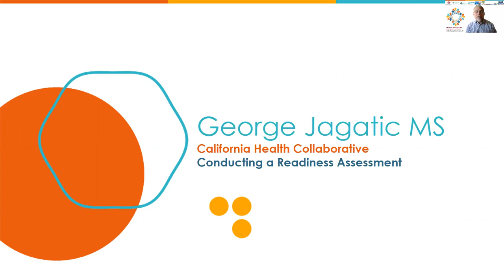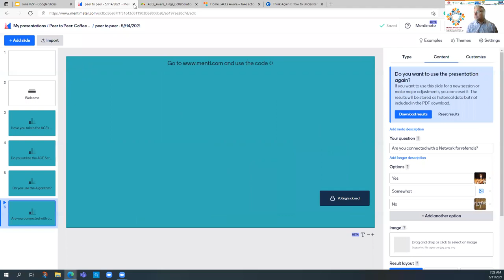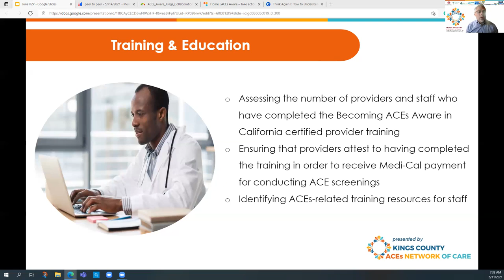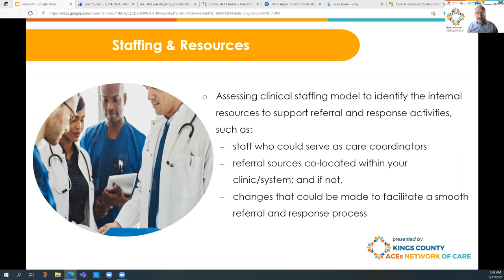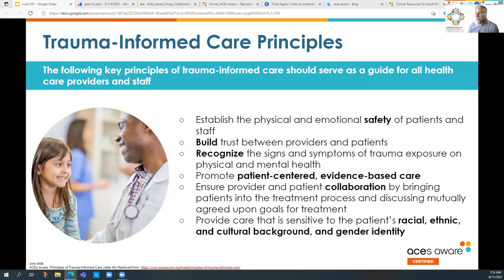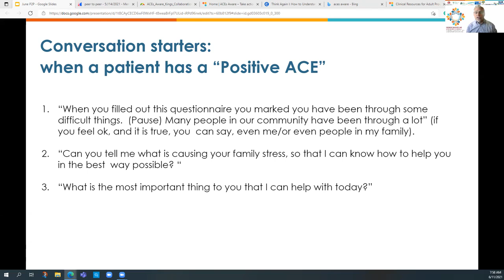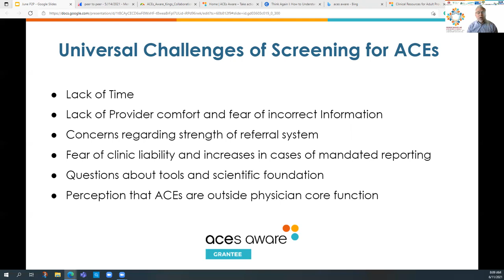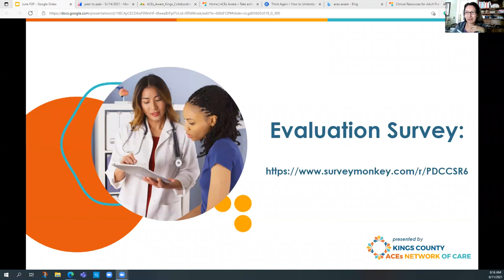June 11, 2021 Peer to Peer Session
This event will dive deeper into how a clinical setting might prepare for an ACE Screening rollout. A Readiness Assessment, as presented in the ACEs Aware Trauma-Informed Network of Care Roadmap, will be discussed to help us prepare for a successful implementation of the ACE screening questionnaire and handle the steps necessary to take once the score is determined. The readiness assessment prepares an organization to assess the staff, identify resources, review the staffing model, and utilize the tools needed for a thorough implementation of the screening tool. We will discuss best practices for implementing a readiness assessment and address ways to overcome the frequently mentioned barriers faced by clinicians within their clinical practice.